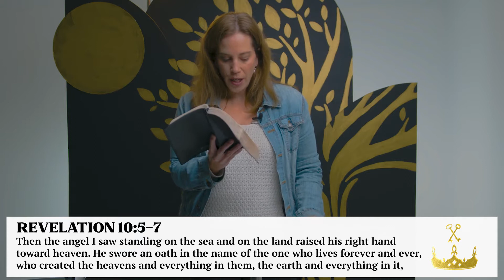Revelation - Week 7 - Christ Calling the World to Repentance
Speaker: Angela Mason
Scripture: Revelation 10
Date: December 05, 2021

► NEED PRAYER? Fill out this form and we'll reach out to you.

ABOUT US:
► Name: Sanctus Church
► Location: Greater Toronto Area, Ontario, Canada